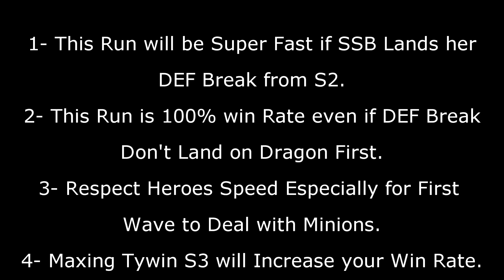Epic 7: Auto 1-Shot Wyvern 11 w/ Karin In Less Than A Minute! (Stats & Subs Included)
Game: Epic 7.
Genre: RPG, Turn Base.
Platform: Android/IOS.
(Feel Free to Support Me if You Can!)

 If you have any question feel free to ask in the comment section below. if you enjoy the content, want more or find it helpful, please leave a like, and subscribe for more content!